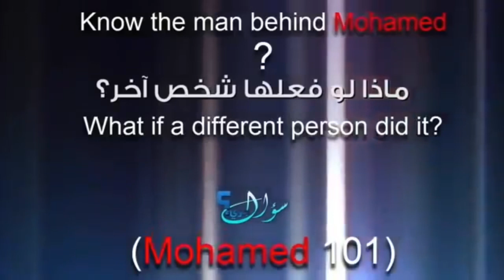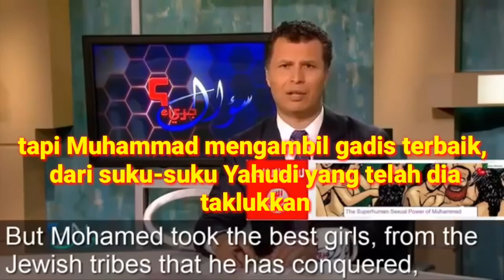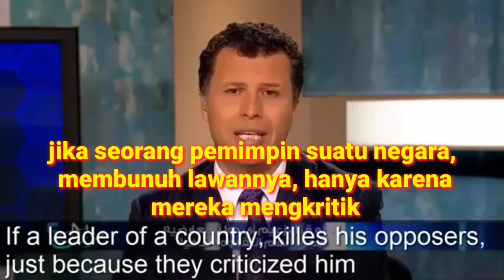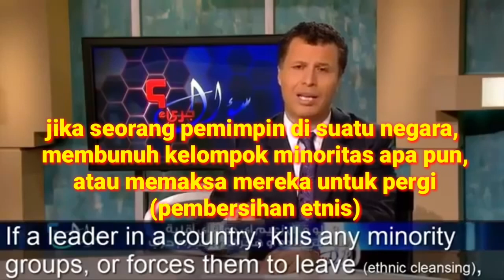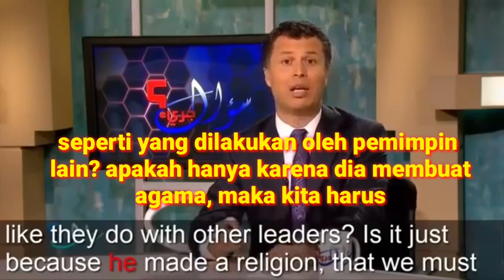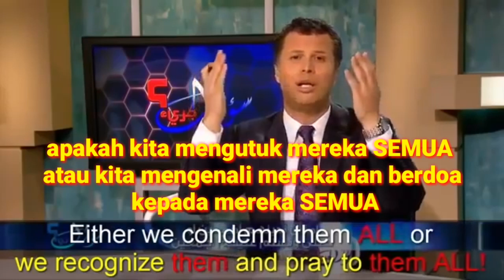Karena Dia Utusan Allah - Brother Rachid